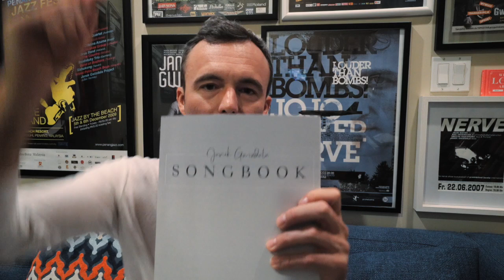My 5 Biggest Influences on Bass Q&A Vlog #356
Do you enjoy these videos?

If you subscribe, there's not only a much better chance you'll see the videos I spend hours every week producing, but you'll help grow the channel and make it possible for me to keep making free content for you.

3.
With 14 books, play alongs, videos, and much more, we have a hugely well stocked library that caterers for all abilities of bass players.

4. Sign The Mailing List
Yes, I have an old school email list, and it might be the most efficient ways you can be involved in the conversation. You will be first to know if you're on the list.